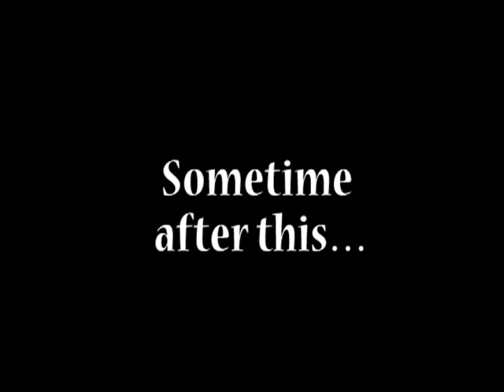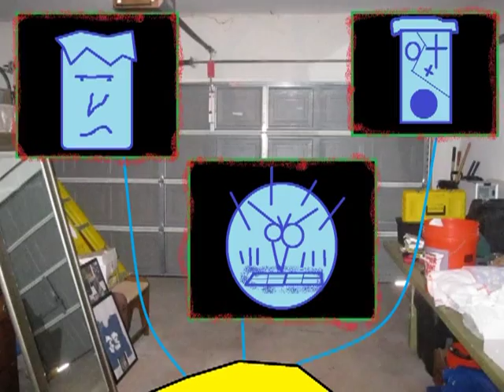The Preschool Guy Vs David McKee!!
The beginning of the end... has begun... to end... ENDINGS.

CCTV Studios (Facebook)
Sakibranton (Twitter)